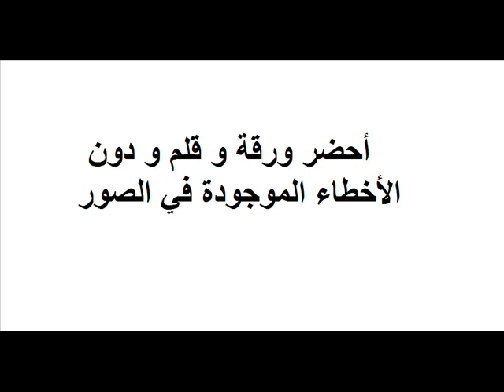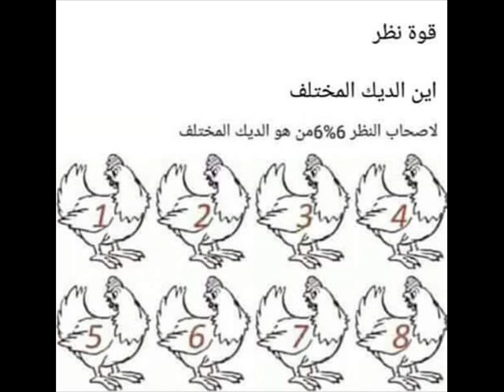سلسلة ألعاب الذكاء للكبار و الصغار 1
ركز و حاول ايجاد الاختلافات الموجودة و أنشرها في التعليقات